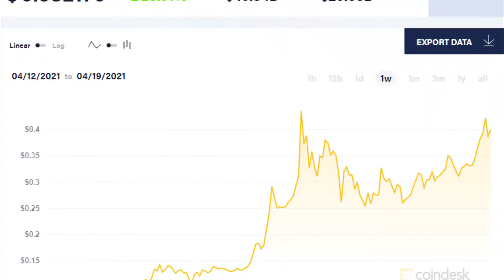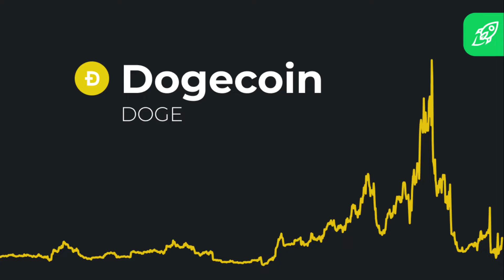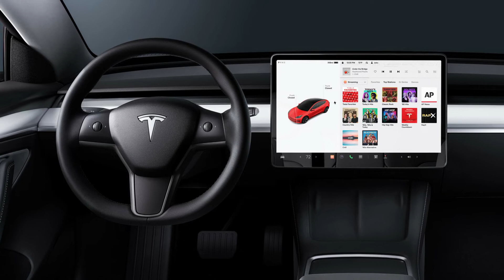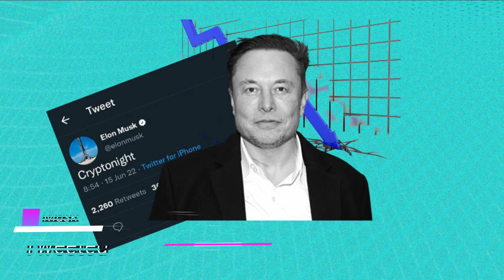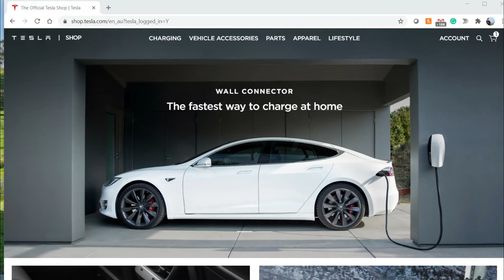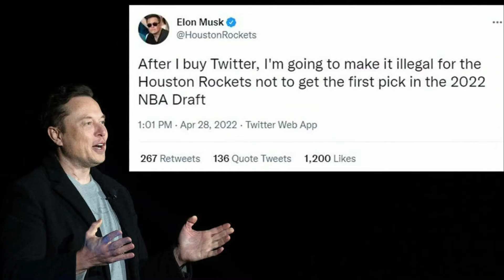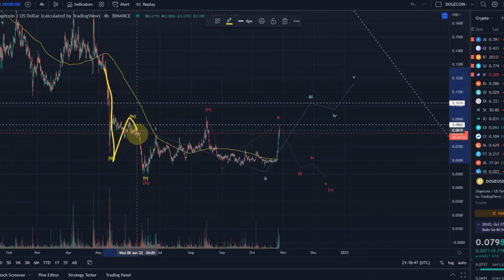Everything You Need to Know About Elon Musk's Dogecoin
The CEO of Tesla and SpaceX has voiced his admiration for Dogecoin on numerous occasions. Elon Musk is all team Dogecoin now. A peer-to-peer, open-source cryptocurrency named after the popular Doge meme and widely credited as the first meme coin. Musk said that Bitcoin is popular among investors because each token currently stores large amounts of fiat currency. Dogecoin differs from Bitcoin's proof-of-work protocol in several ways, one of which is by using Scrypt technology.

Elon Musk has long been considered an ardent supporter of DOGE. Dogecoin is based on the popular 'Doge' Internet meme and features a Shiba Innu, a Japanese breed dog, on its logo. Elon musk also said that Dogecoin is better for daily purchases. In the following video we will discuss Everything You Need to Know About Elon Musk's Dogecoin.

★★★ You can also watch the Following Related Videos on Crypto Press ★★★